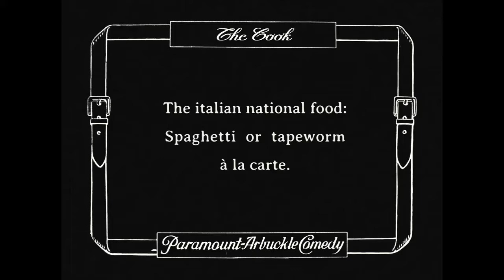|| The Cook || American Classic Comedy Film (1918)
The Cook

 is a 1918 American two-reel silent comedy film written by, directed by, and starring Roscoe "Fatty" Arbuckle and featuring Buster Keaton and Al St. John. The movie is a slapstick comedy and focuses on goings-on at a high-end restaurant with Arbuckle as the Cook and Keaton as the Waiter

The film is notable for a scene spoofing the 1918 Theda Bara film Salome, with Arbuckle dancing around with a length of sausage links and pots and pans. It also contains many of Arbuckle's favorite food gags and some well-received work by Keaton.

About Film Plot.

Fatty is the head chef at the "Bull Pup" restaurant where Keaton serves as the head waiter. One evening while service is in full flow Keaton and Fatty entertain the crowd with their dancing (despite breaking most of the plates and bottles in the restaurant in the process). The fun is soon spoiled when a vagrant (St. John), referred to as "Holdup Man" in the film's credits, comes in and begins ruining everyone's good time and dancing with the waitress (Alice Lake) against her will. Fatty, Keaton and the manager are no match for Holdup Man but he is subsequently scared off by Luke, Fatty's dog. Later, Fatty and Keaton join a pair of gentlemen in the restaurant for a big plate of spaghetti, not being able to replicate the correct way of eating it they resort to their own methods of eating one string at a time and cutting the pasta with scissors to make it shorter.

The next day Fatty plans a fishing trip with Luke while Keaton simultaneously takes the waitress on a date to the amusement park. Fatty takes a shortcut through the park and knocks several people out with his exceptionally long fishing rod before arriving on the beach. The waitress gets separated from Keaton and is chased around the park by Holdup Man and ends up falling off the top of a roller coaster, falling into the sea. Holdup man is chased off by Luke yet again and Fatty and Keaton attempt to rescue the waitress but find that the key to a flotation device is "in a courthouse one mile east". Acting fast, they grab a rope to throw to the waitress but Keaton falls off the pier still holding the rope and drags Fatty in with him

Find Some More Links For Super Classic Movies

Scarecrow 1920